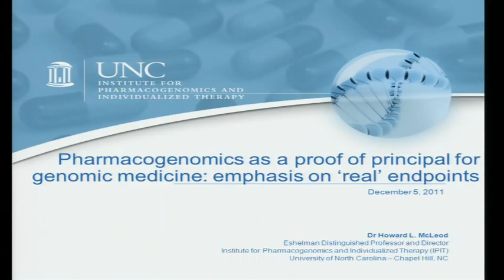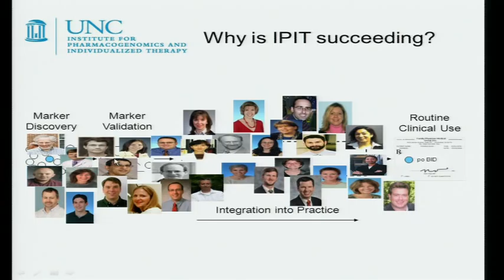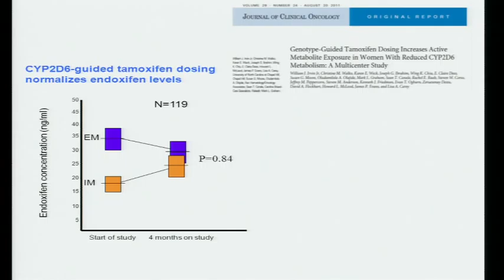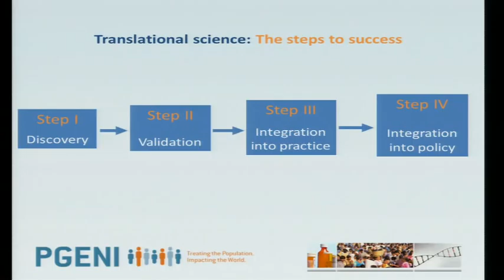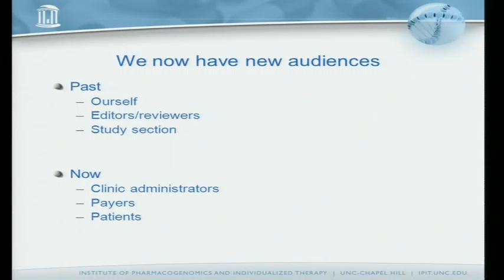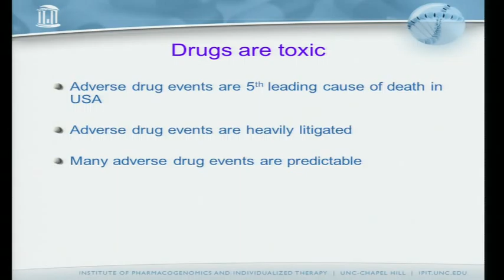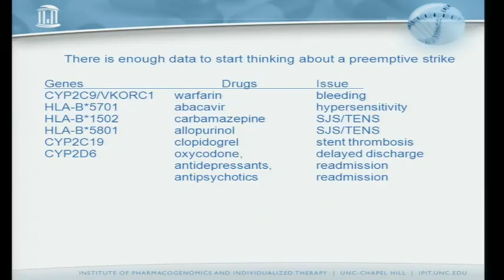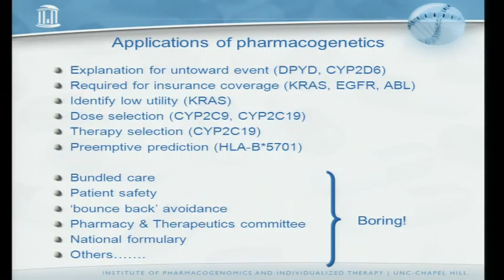GM2: Pharmacogenomics - Howard McLeod